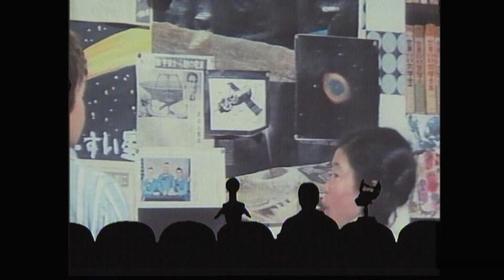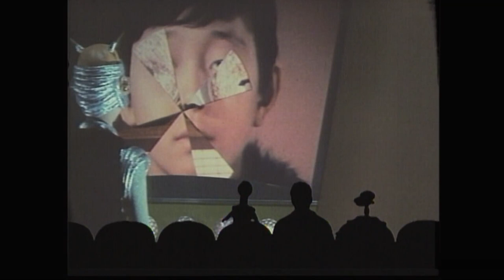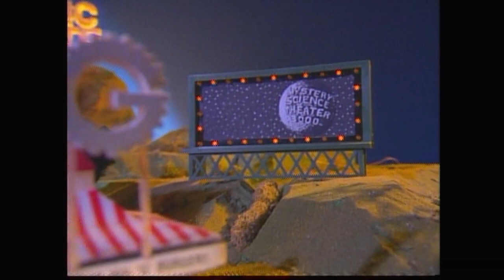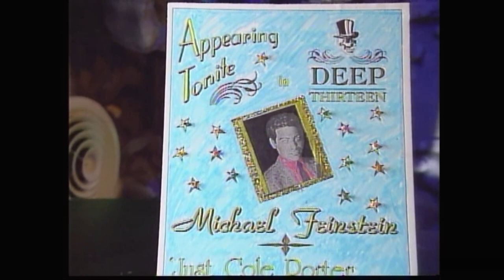MST3K 312 - Gamera vs Guiron - Letterbox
Mystery Science Theater 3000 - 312 - Gamera vs Guiron - Letterbox

In an online survey MST3K fans tanked this episode #333

Gamera vs. Guiron (ガメラ対大悪獣ギロン, Gamera tai Daiakujū Giron, lit. 'Gamera vs. Giant Evil Beast Guiron') is a 1969 Japanese kaiju film directed by Noriaki Yuasa, written by Niisan Takahashi, and produced by Daiei Film. It is the fifth entry in the Gamera film series, following Gamera vs. Viras, which was released the previous year. Gamera vs. Guiron stars Nobuhiro Kajima, Miyuki Akiyama, Christopher Murphy, Yuko Hamada, and Eiji Funakoshi. The film was released theatrically in Japan on March 21, 1969. It did not receive a theatrical release in the United States, but was released directly to American television that year by American International Television under the title Attack of the Monsters. The film was followed by Gamera vs. Jiger the following year.

My adult sons only remember 1 episode from MST3K - And it's this one, specifically from the Gamera song, they thought it was absolutely hilarious when they were little.

Gamera! / Gamera! / Gamera is really neat! / Gamera is filled with meat! / We've been eating Gamera!

Sadly, I can't get any of my adult sons to get into MST3K and my wife absolutely hates it. So the only time I really get to enjoy these episodes is while I'm at work.